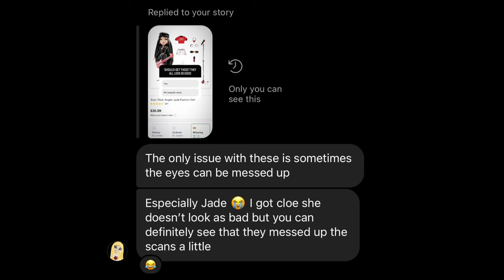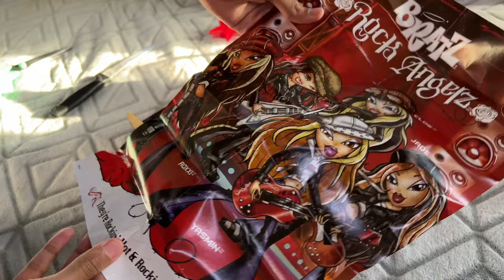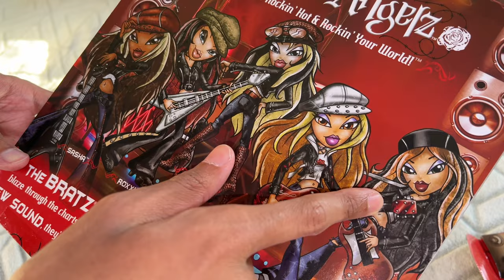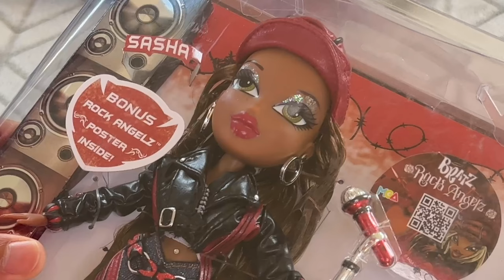DEFECTS!! | Bratz 🎸Rock Angelz💋 Reproduction Unboxing+Review+Hair Wash!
Composer: Tigran Papazyan
Track: Undercover
Album: The Curie Radiation

Curling Iron

Crown Charms

Rhinestone Kit

Hair Jewelry

Smoothie Straws

Mini Hair Clips

Mini Hair Clips (colored)

Silver Charms/Pendants

Silver Chain

Silver Stud Earrings

Gold Stud Earrings

Pearl Hair Pins

Clear Rhinestones

Etsy Links

Hair clips